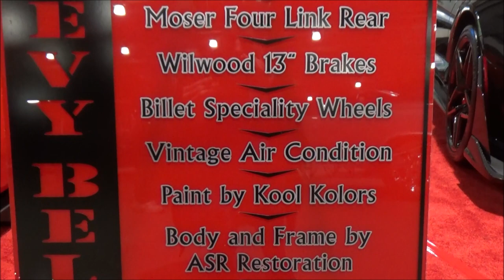1957 Chevy LS1 Custom Convertible Dreamgoatinc Classic and Muscle Car